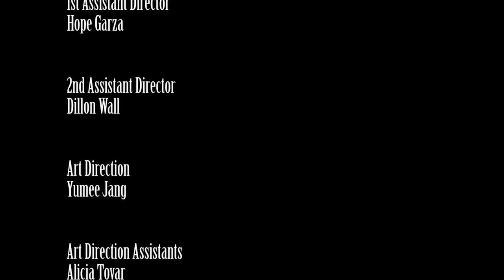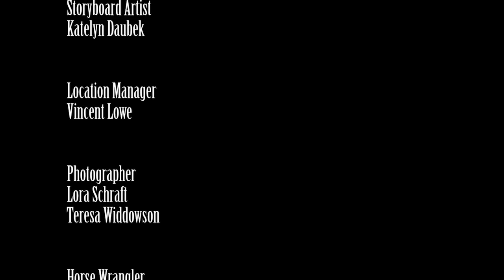Bandito: An overbearing father meets his match in this western short film.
The Most Interesting Man in Studio City makes a dramatic turn for this week's episode in this visually stunning western short. Back to the usually hijinks next week.